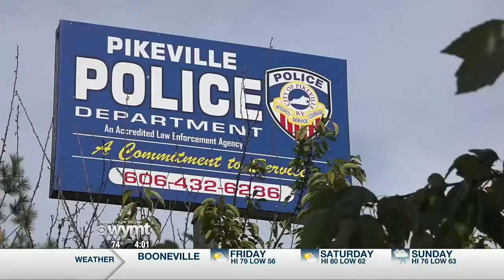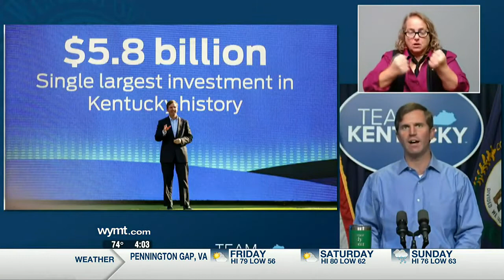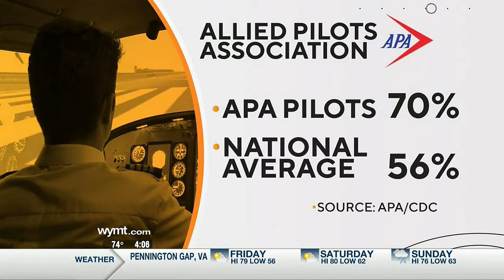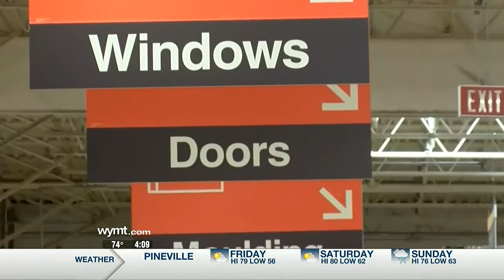Mountain News Top Stories at 4:00 p.m. - September 30, 2021